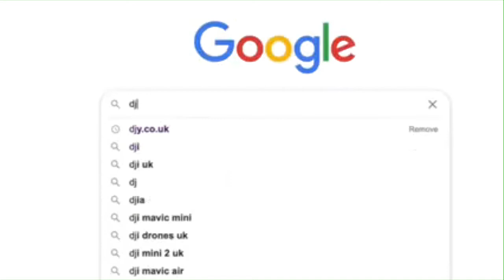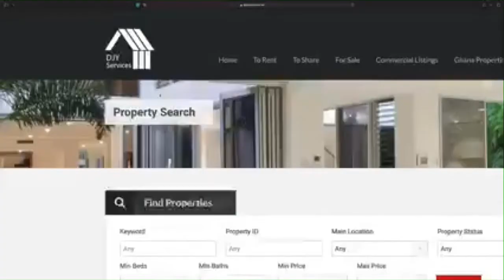CHINESE AUTHORITIES SEIZE OVER 7,200 HUMAN PENISES ON A CARGO SHIP FROM NIGERIA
Human penises were seized in nine cases since 2002, but today’s find represents more than four times the amount seized by customs officers over the past 18 years